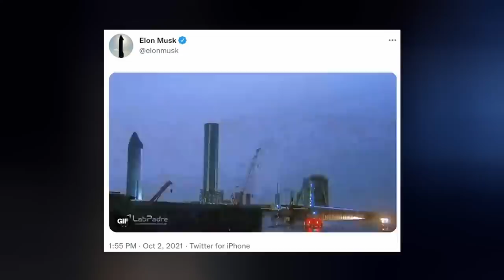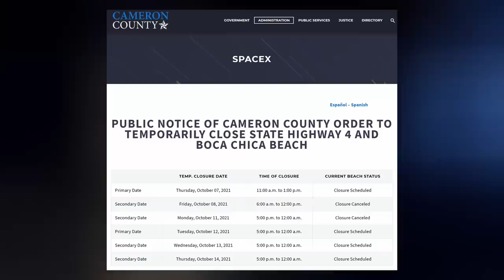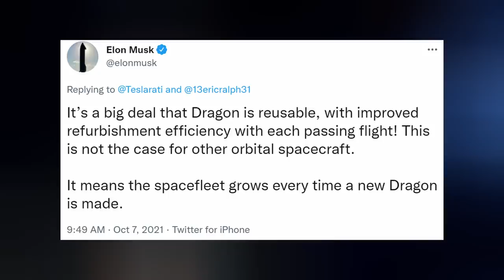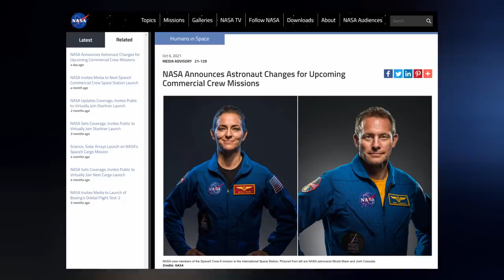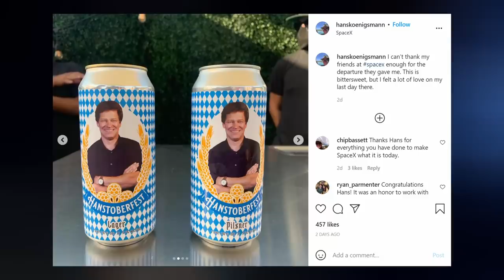SpaceX's Starship Spaceport Upgraded For Orbital Launch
Ep 267. Starship is scheduled for more testing, as Starbase continues with its upgrades. SpaceX gets some new capsules and some new astronauts to fly them. Falcon Heavy gets delayed. The company says goodbye to a founding father. And we finish with today's Honorable Mention.

TIMESTAMPS:
Intro: 0:00
Starship: 0:25
Dragon: 2:08
Falcon Heavy: 4:26
Misc: 4:41
Honorable Mention: 5:10